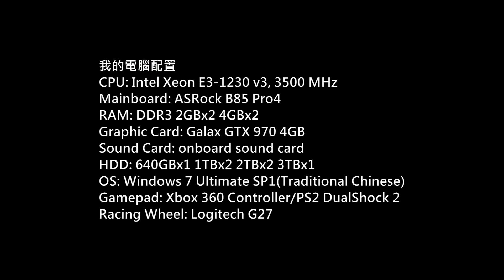(飆酷車神)The Crew Ultimate Edition Gameplay P.37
Game: The Crew
(飆酷車神)
Platform: PC
Gamer: hkkane
Gameplay Date: 16 July 2017
Gameplay Part.37
Note:
Ultimate Edition